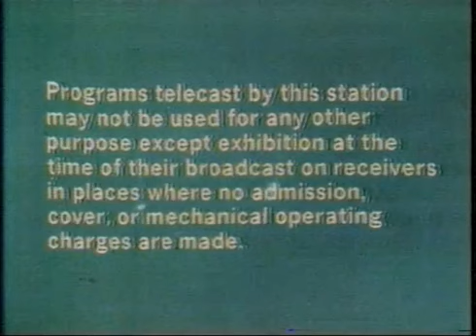Sunday Night Showstoppers:WVTV CBS Milwaukee Newsbreak And Sign-off,1980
Here's the Newsbreak and sign-off from CBS Milwaukee from 1980